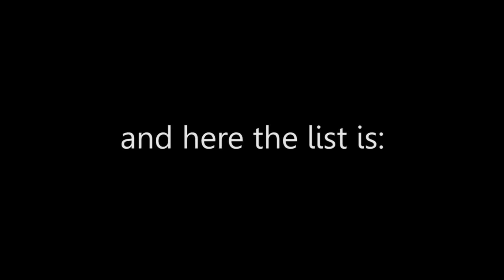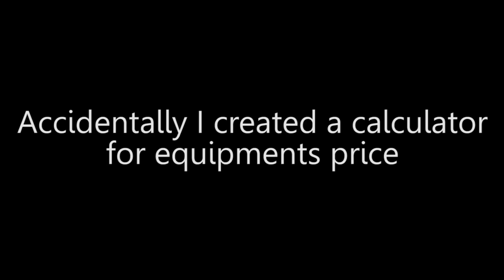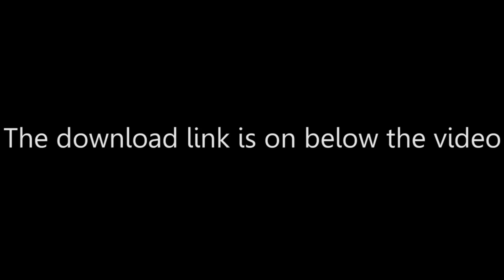Cabal Online - List of Selling Price and the Calculator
Wow... the game itself has been 10 years run and i created something like this? i'm so late XD

Server : GSP
Current patch: Episode 19
Patch recording: Episode 18p2 and Episode 19
Primary Job: Force Archer
Guild: Nightingale (solo)